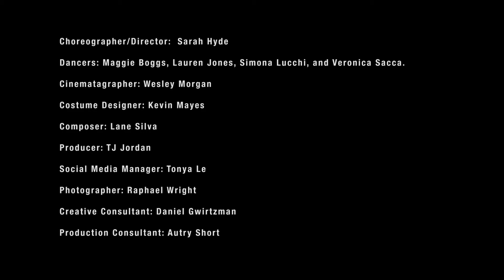"Converging Hope" A Dance for Camera Film (Choreographed and Directed by Sarah Hyde)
Choreography: Sarah Hyde
Videography: Wesley J. Morgan
Dancers: Maggie Boggs, Lauren Jones, Simona Lucchi and Veronica Sacca

A dance for camera film exploring the power of community to enlighten the path out of darkness